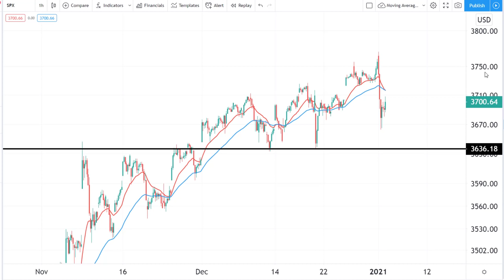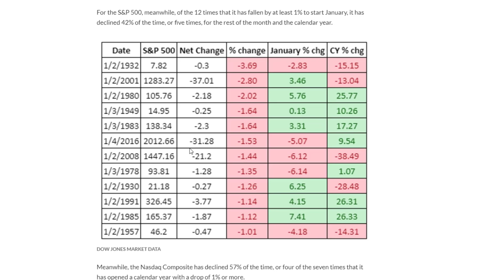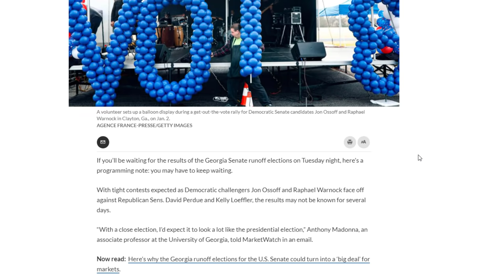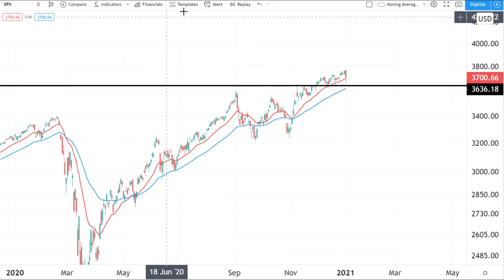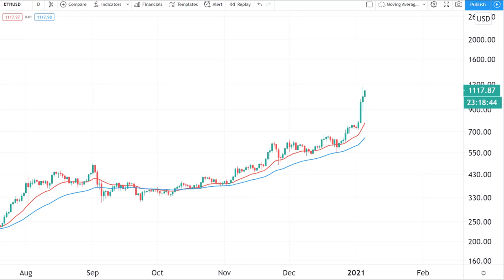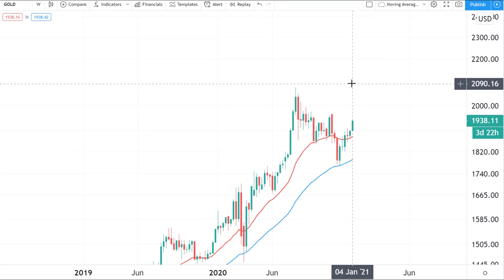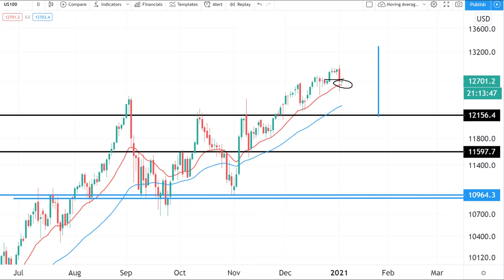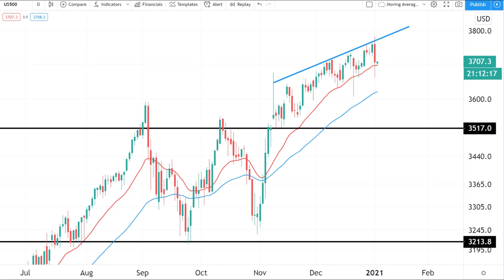Stock Market Squeezed in 2021? [S&P 500 Technical Analysis] Bitcoin, Gold, Silver!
2021 is here and the stock market has sold off for the first time since 2016.  We look at the S&P 500, Nasdaq, Bitcoin, Ethereum, VIX, USDX, Silver and Gold from a technical analysis perspective to try and make some sense of what's exactly going on. 👇👇👇👇👇👇👇

👉FOREX Broker For Non-USA/CAD/NZ/JPY Clients:
We recommend using Pepperstone for trading FOREX feel free to check them out by following this link and signing up: ▶︎

Stock Market
Day Trading